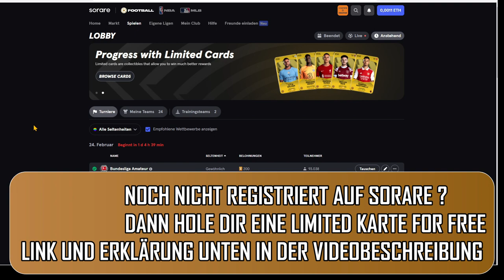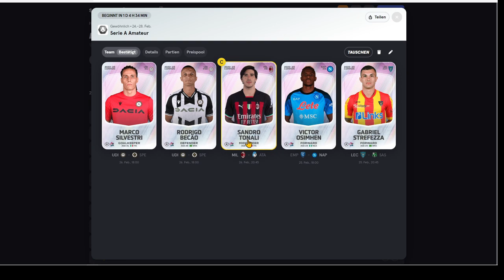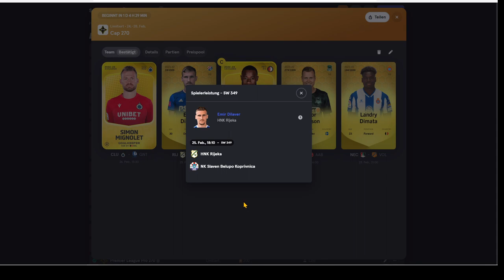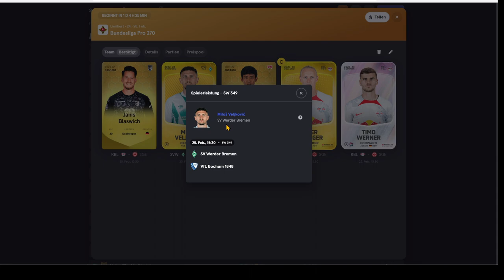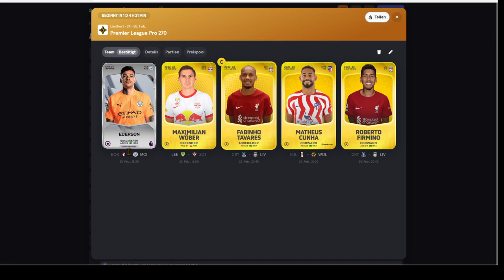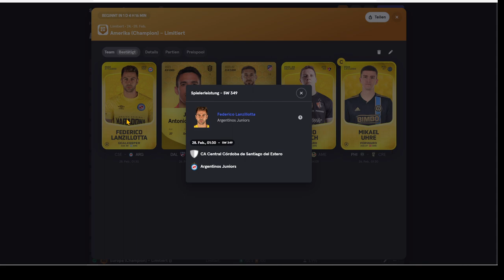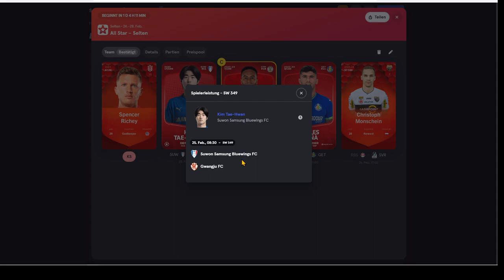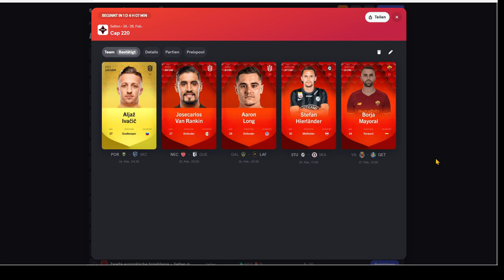🏆 Jetzt können wir alle wieder aus dem Vollen schöpfen | AUFSTELLUNG GAMEWEEK 349 | SORARE (deutsch)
Eine neue Gameweek steht auf dem Programm und diesmal sind wirklich alle wichtigen Ligen spielbar. Meine Aufstellungen und Gedanken.  Mehr dazu in diesem Video.

► Sorare ist die führende Plattform für den Handel und das Sammeln von digitalen Sport Trading Cards. Durch die Verwendung der Blockchain-Technologie werden die Sammelkarten als einzigartige und unveränderliche Güter betrachtet, was jeder Karte eine individuelle Identität und Authentizität verleiht.

Mit Sorare können Sammler ihre Sammlungen verwalten, vervollständigen und mit anderen Sammlern aus der ganzen Welt kommunizieren und handeln. Die Plattform bietet eine benutzerfreundliche Umgebung, in der Sammler leicht Sammlungen aufbauen und ihre Leidenschaft für Sammelkarten ausdrücken können.

Sorare ist für Sammler von Sportkarten, Comics und Videospielen konzipiert und bietet eine unterhaltsame Möglichkeit, ihre Sammlungen aufzubauen und mit anderen Fans in Kontakt zu treten. Die Plattform wird ständig verbessert, um eine einfache und reibungslose Benutzererfahrung zu bieten.

Wenn du ein Sammler bist und auf der Suche nach einer Plattform bist, um deiner Leidenschaft für Sammelkarten auszudrücken wie früher bei Panini Sticker, dann solltest du Sorare ausprobieren. Die Plattform ist einfach zu nutzen, bietet eine große Community und eine umfangreiche Auswahl an digitalen Trading Cards aus allen wichtigen Fussball Ligen sowie der NBA und MLB.

▬▬ Timestamps ▬▬

Kapitel:
00:00​ Intro
01:05 Amateur Ligen
03:30 CAP 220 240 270
07:50 Champion und Challenger
10:00 Nationale PRO270
14:40 2 Liga und Legends
16:20 Allstar Barca
17:15 America Asia
20:00 Rare Teams